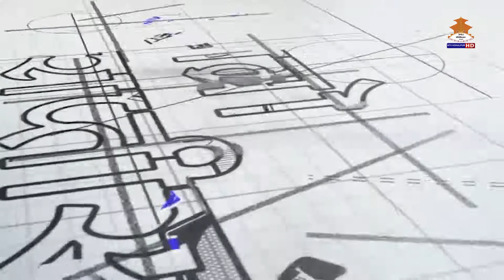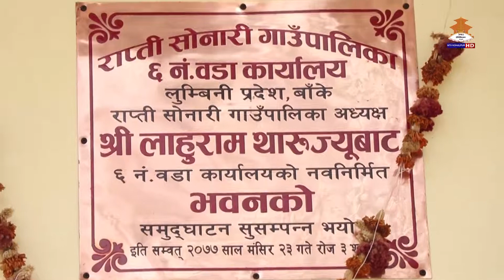HAMRO RAPTISONARI 2077-10-4